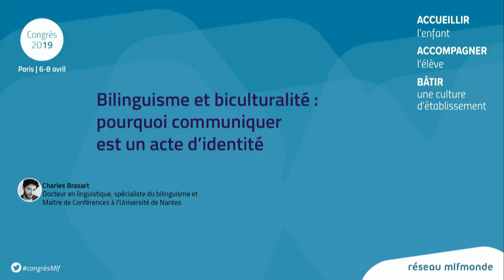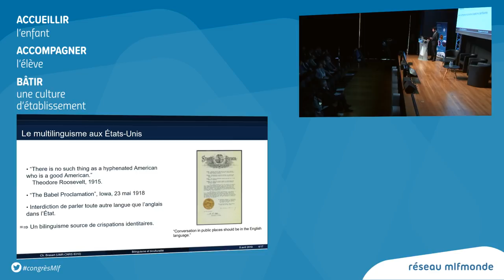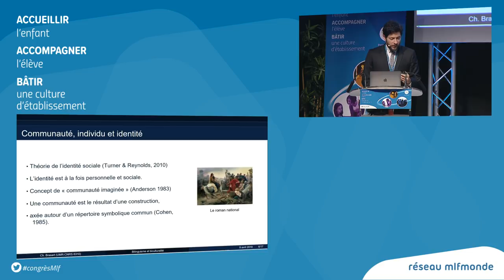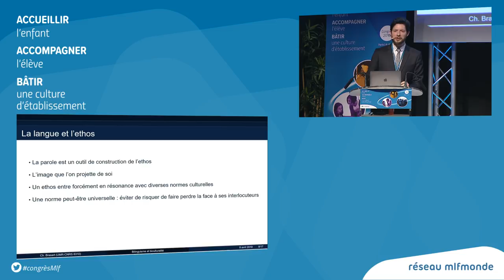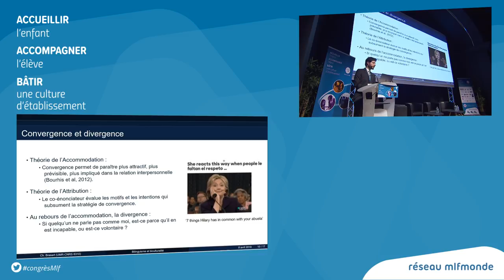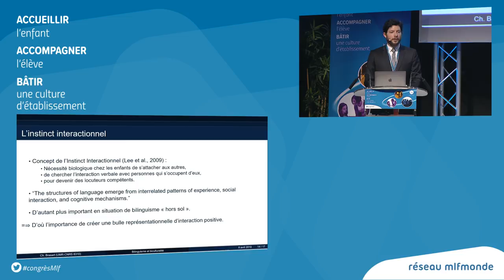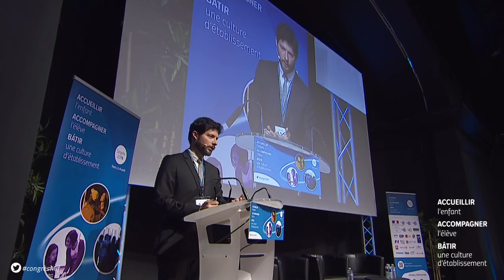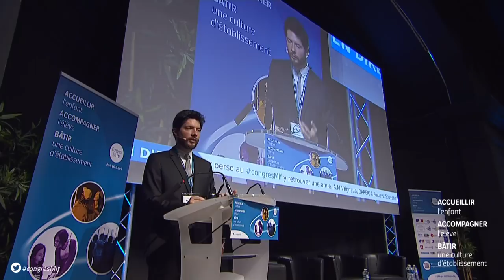Conférence : Bilinguisme et biculturalité : pourquoi communiquer est un acte d’identité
Avec Charles Brasart, docteur en linguistique, spécialiste du bilinguisme et Maître de Conférences à l’Université de Nantes.
Notre langue, nos langues, sont une partie intégrante et définitoire de notre identité. Parler une langue, ce n’est pas seulement connaître son vocabulaire et ses structures : c’est quelque chose de beaucoup plus intime, qui touche à son histoire, ses codes, la culture dans laquelle elle se développe et se déploie ; c’est un savoir forgé dans l’interaction avec d’autres locuteurs, liés par des expériences communes, que ce soit le « goûter » des petits Français ou le « hug » des Américains. La langue est un outil intrinsèquement social qui s’acquiert par l’échange, dans un contexte donné ; on peut la comparer à une plante : il n’est pas impossible de la faire pousser hors sol, mais avec le bon terreau, elle pousse beaucoup plus vite et surtout, elle crée des racines beaucoup plus solides !